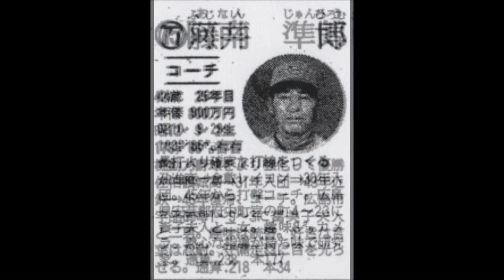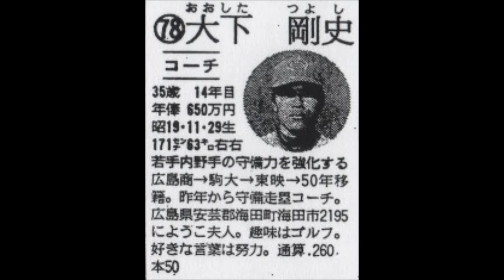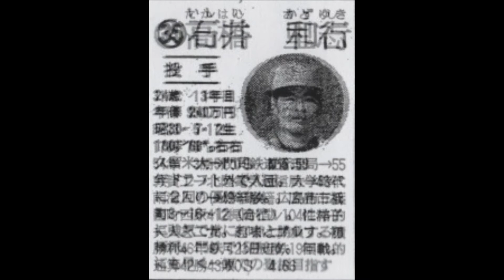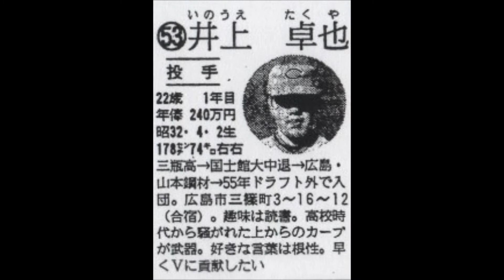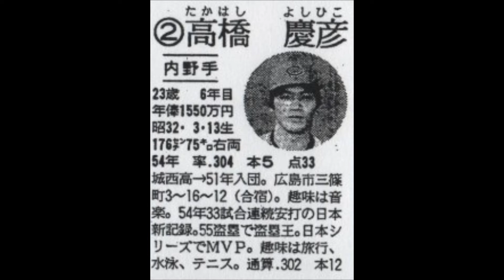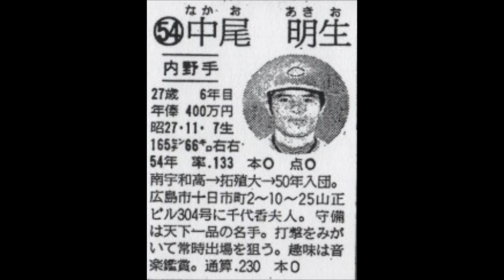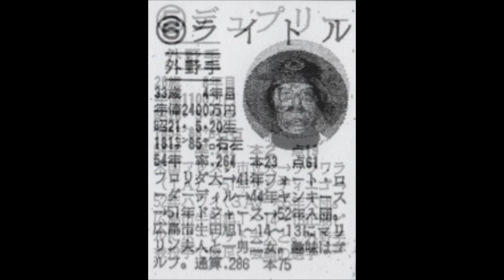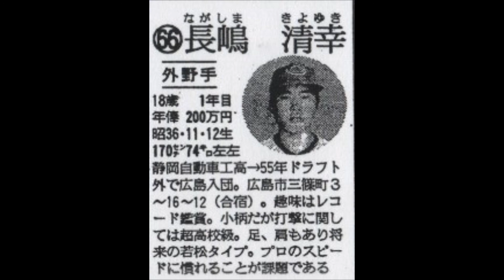1980年 広島東洋カープ『選手名鑑』